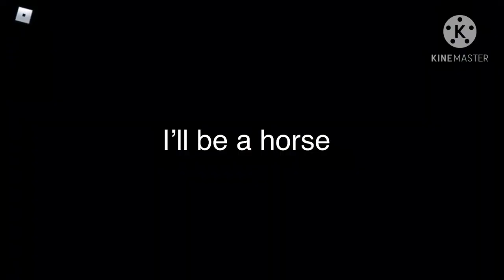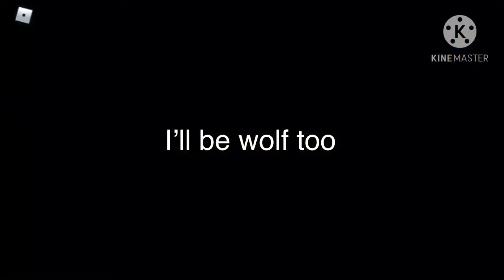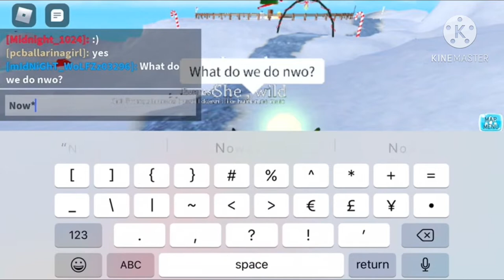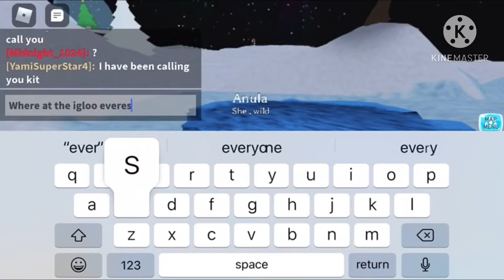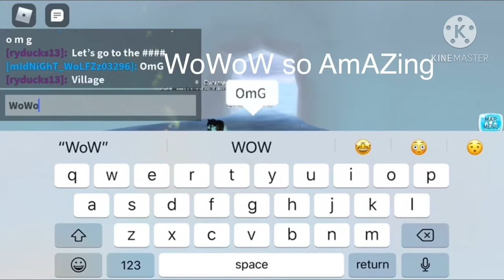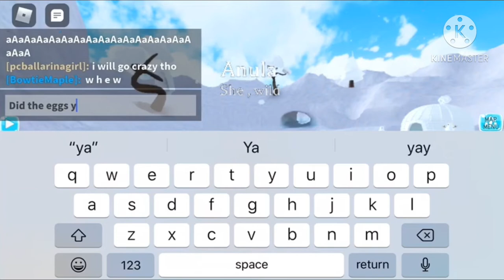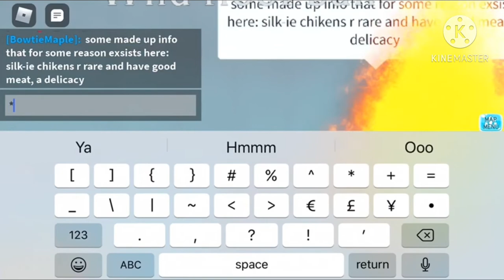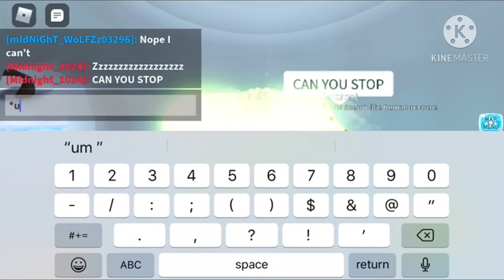Hanging out on Farm world on Roblox